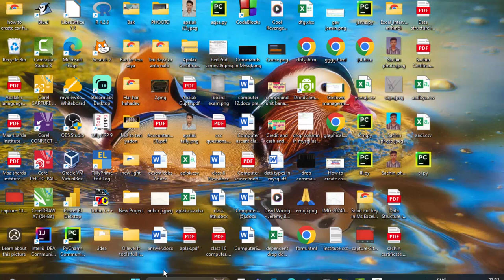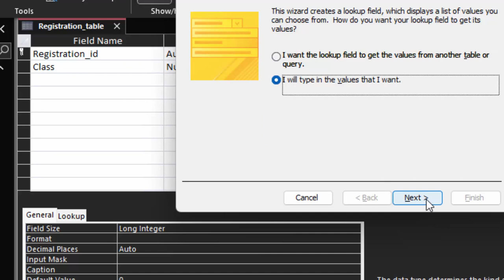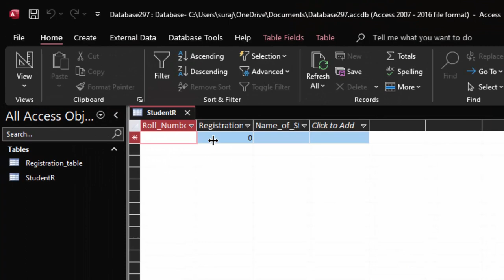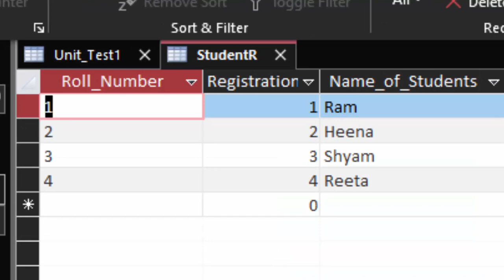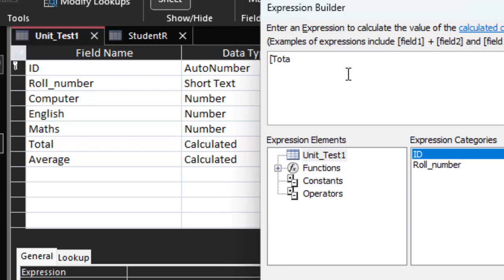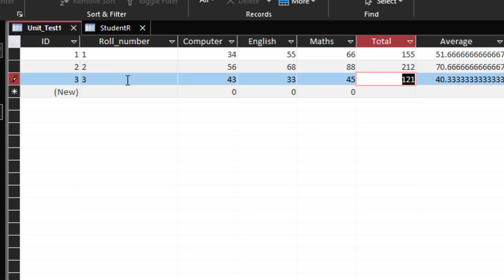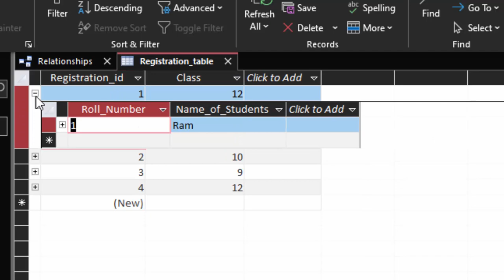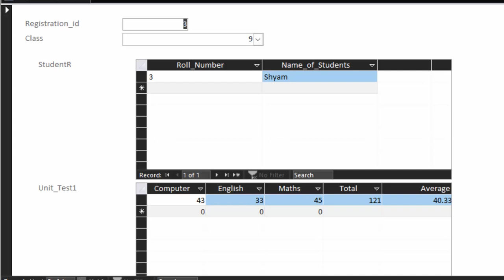How to create student Management Software in Microsoft Access@COMPUTEREXCELSOLUTION